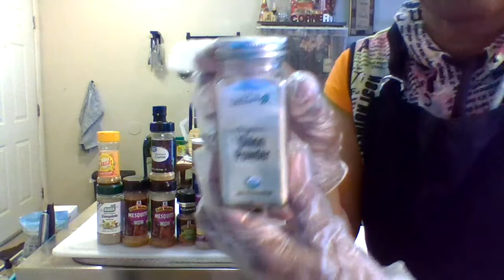8 Turkey Wings Say that Simon Says "Spice Me Up! Spice Me Up"! Eight Times!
Here, I am displaying to you, the majority of the Spices I used on these Turkey Wings, with the Main Seasoning being the Mesquite in which I added Again before Roasting for that touch of Flavor!
From here, you can view Part II, or should I say the remaining of the Video Preparing the Garlic Rosemary & Herbs Focaccia Bread!
Watch & See!